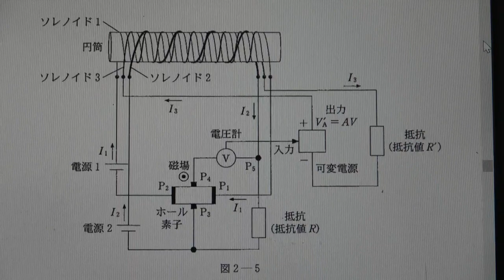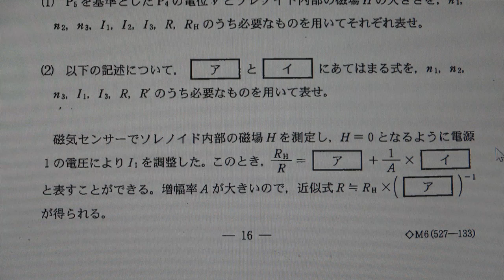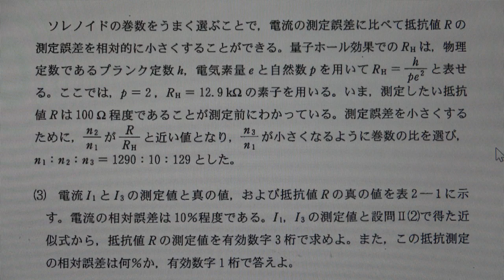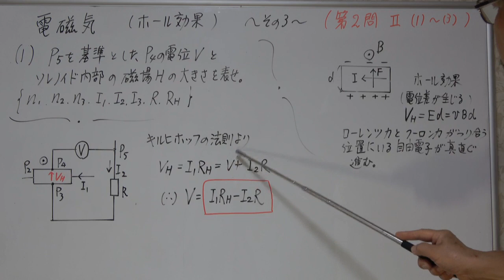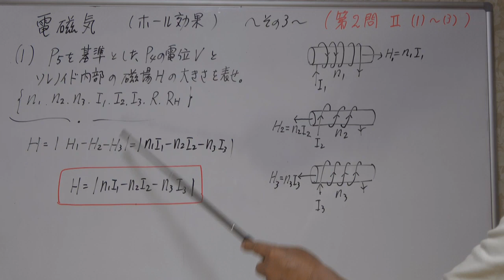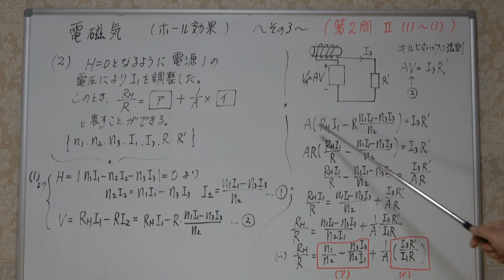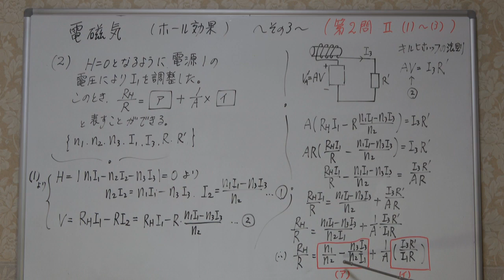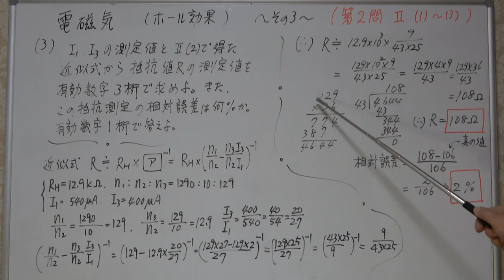東京大学 2023年 物理入試 電磁気 その3 ホール効果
00:00   問題文を読む。
04:46   解答を解説する。

一般的に言って、物理の問題集や参考書にある物理の問題の字数は、
実際の入試問題に比べてはるかに短く、簡易的な短文によって構成されています。
その理由の一つに、ページ数の制限があるせいでそうなっているのでしょう。
しかし、それに慣れると、実際の入試問題が長文に思えてしまいます。
入試問題が長めになるのは、正確さを期すため、と同時に、
入試問題は、一連のストーリー性があったりして、
また受験生に対する誘導(ヒントも)というか、親切、丁寧な面もあって、
長文になっていると思います。
実際の入試問題となると、必然的にそうならざるを得ないような気もします。
実際の長文に慣れ、物理をより深く考える意味でも、普段から
実際の入試問題である過去問を研究するメリットは相当以上にあると思います。

3チャンネルがあります。